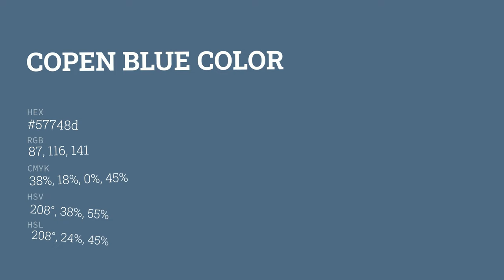Copen Blue color 57748d hex color - Blue color - Warm color 57748d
What color is Copen Blue ? 57748d hex color - Blue color - Warm color 57748d

Hex 57748d Color Code is also known as Copen Blue color.